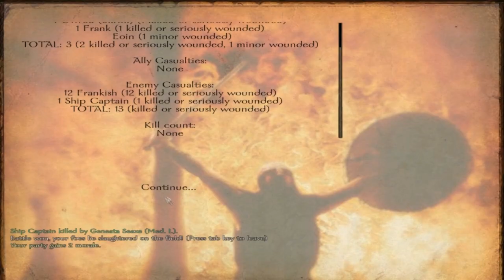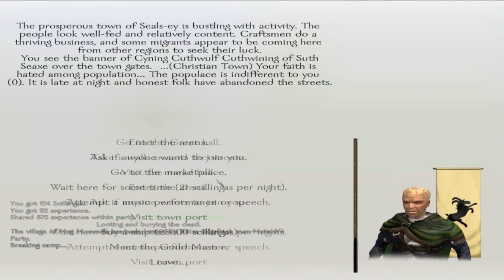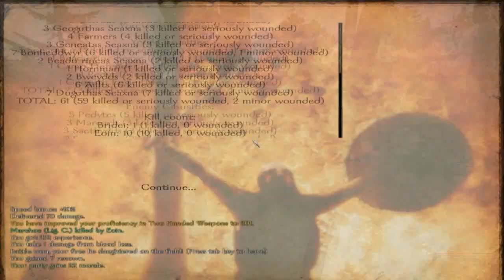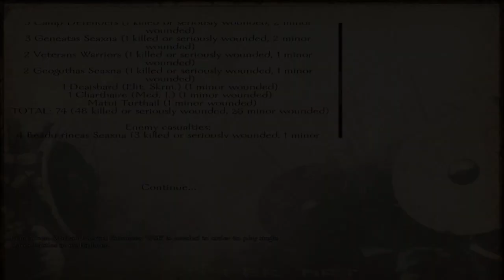Let's Play: Mount & Blade: Warband (Brytenwalda) - Ep. 34 by DiplexHeated